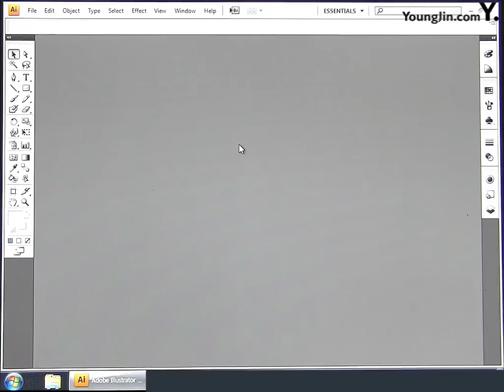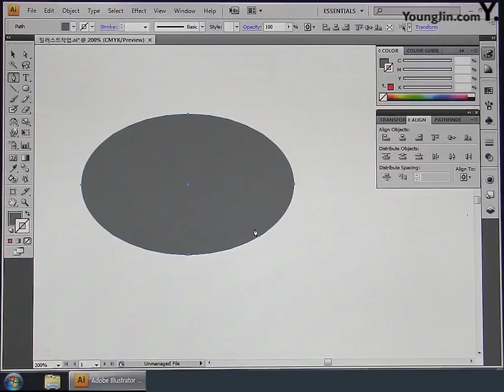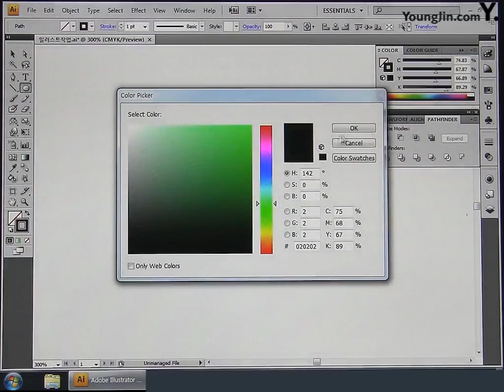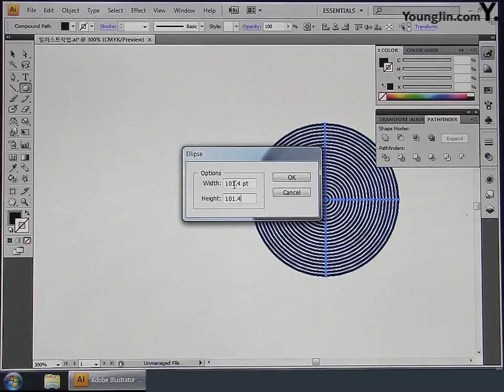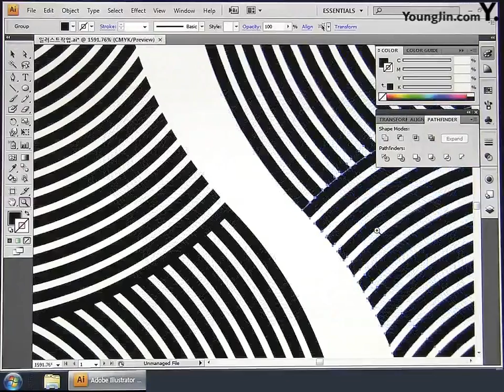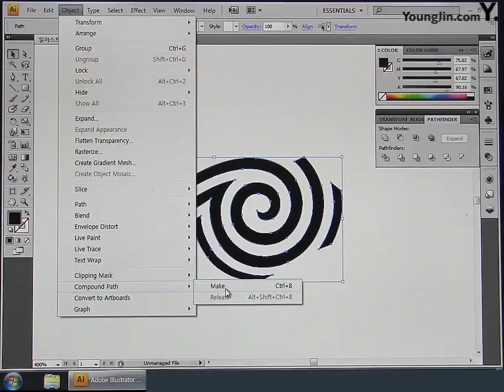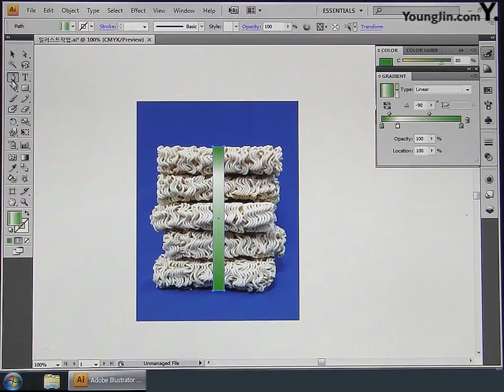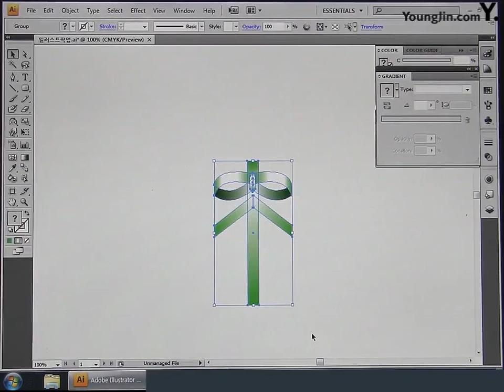Part4 Chapter04 HOT ramen A